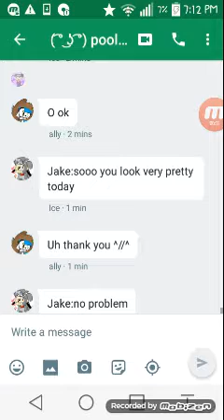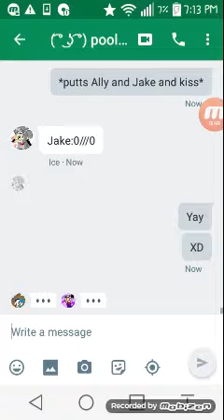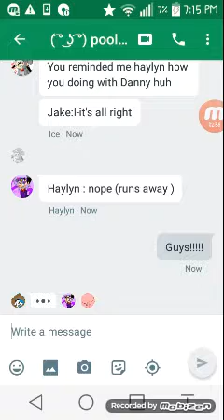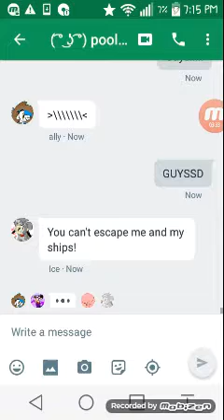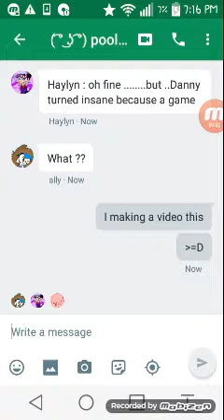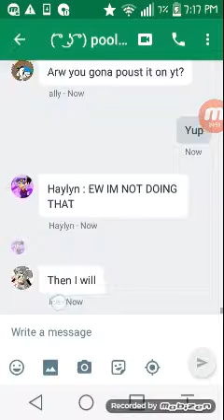The shiping on Hangouts